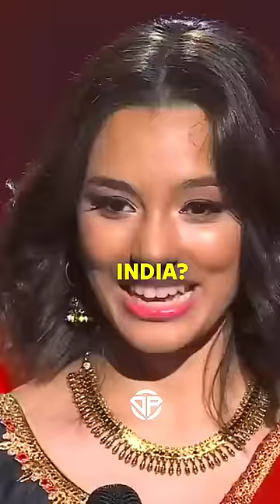Indian 😍 culture loved by all 🙌 | Charllet